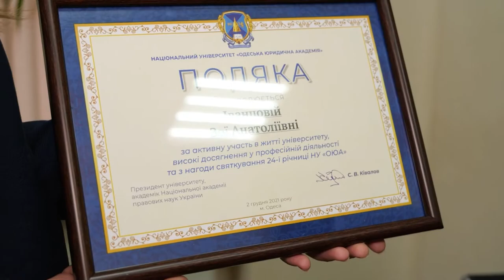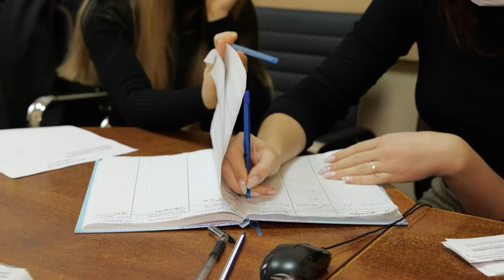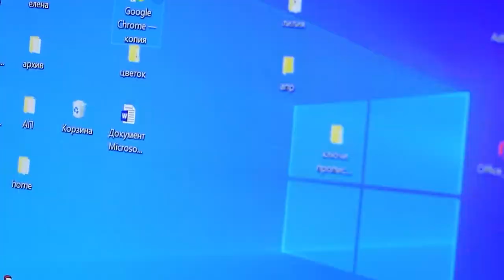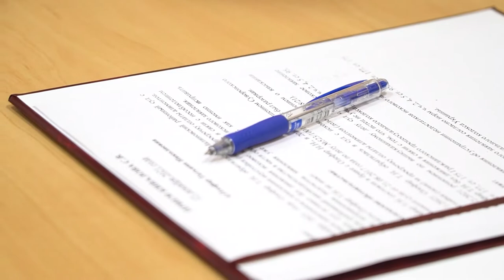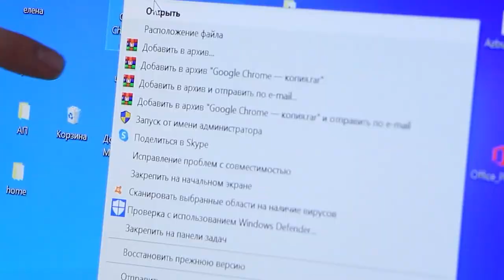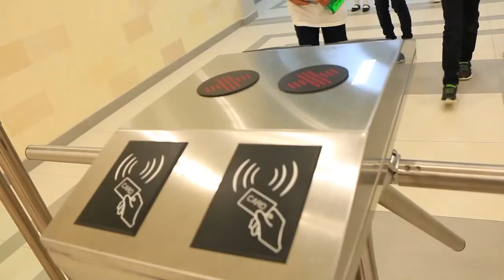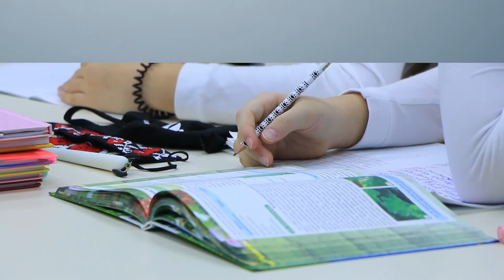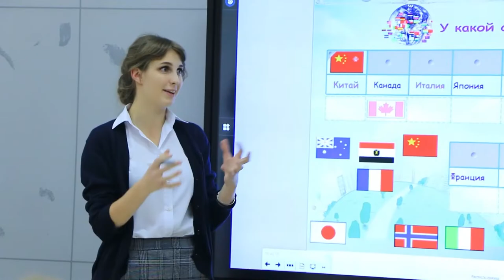Итоги 2021 года. В гостях студии - Почётный гражданин города Одессы Сергей Кивалов